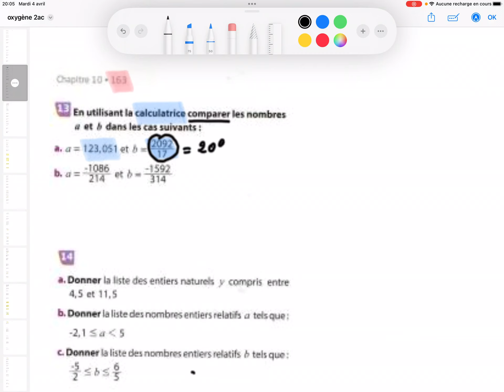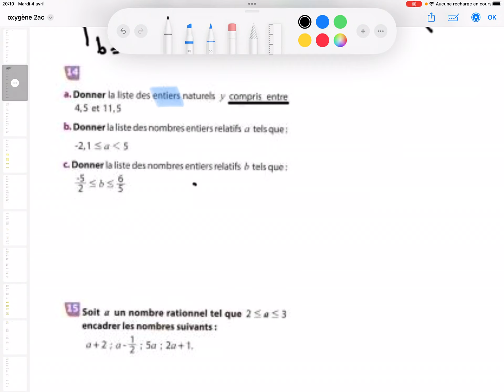Oxygène en mathematique 2AC page 163